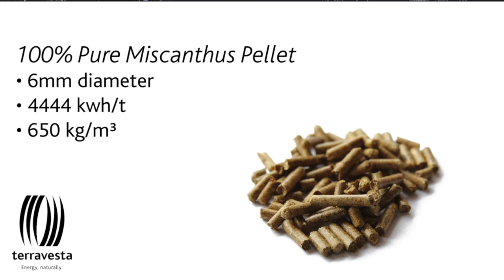William Cracroft-Eley Intro Video